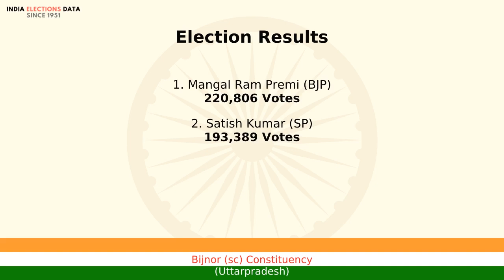Bijnor (sc) Constituency Uttarpradesh loksabha Election Result 1996 Mangal Ram Premi BJP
loksabha election 1996 results, for Bijnor (sc) Constituency, Uttarpradesh, where winner is Mangal Ram Premi, from political party BJP. Watch the video to know more information about other candidates, voters count, etc.